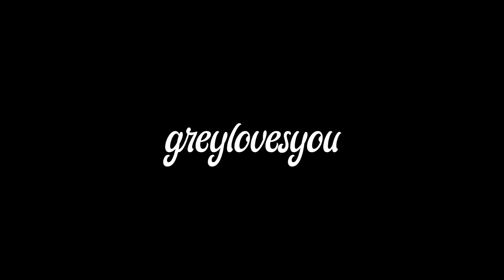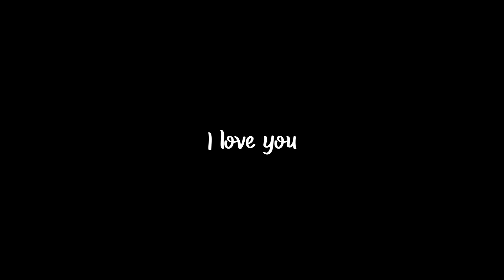hellaBAKEDmix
tracklist xoxo ::

minnesota - HiLow (CharlesTheFirst rmx)
VCTRE - try to feel
jade cicada - byte evaders
ID - ID BRO LMAO
jade cicada - komorebi
caspa - deja vu (EAZYBAKED rmx)
liquid stranger - Party Like us
solomon - .44 flows
CharlesTheFirst - mercy falls
VCTRE - life (w her)
VCTRE - lost in the jungle
VCTRE - thirst trap
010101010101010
thought process - looking
supertask - know
VCTRE - heavy feather